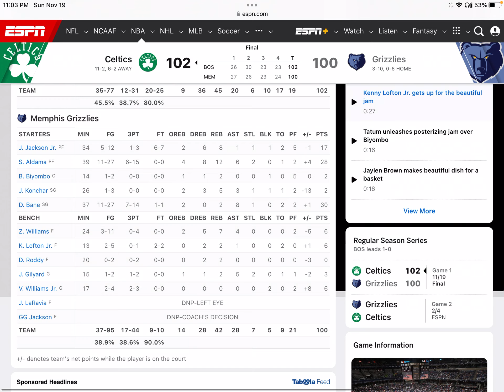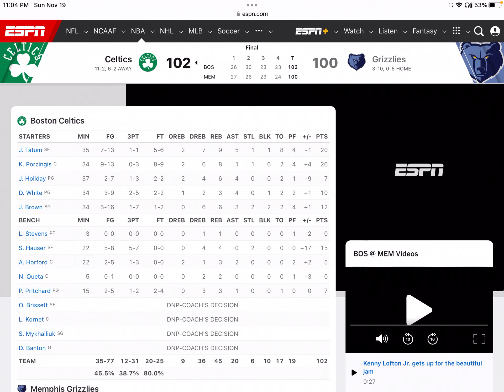Grizzlies almost pulled off an UPSET vs the Celtics